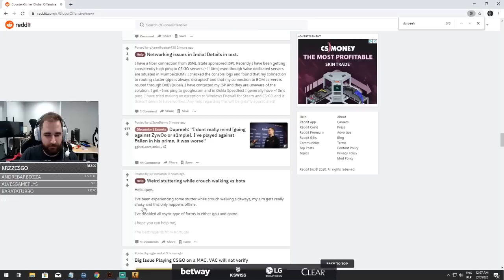CS:GO - FALLEN FALANDO SOBRE APOSENTADORIA | COGU TENDO ATAQUE DE TOSSE AO VIVO & HEN1 PISTOLA!!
✦Streamers: Punished, Fallen, Csr, Mch, Cogu, Equinox, BaleroStyle, PaulaNobre, Btt.

✦Musica do final: Cartoon - On&On (NCS)